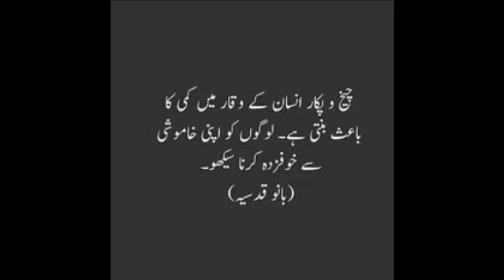Permanent stop hair loss - बालों का झड़ना तेजी से रुकता है – I did it for extreme Hair Growth